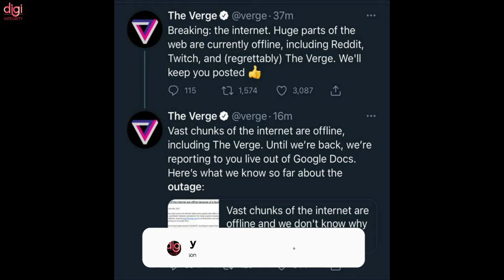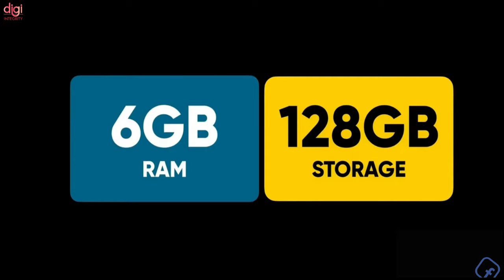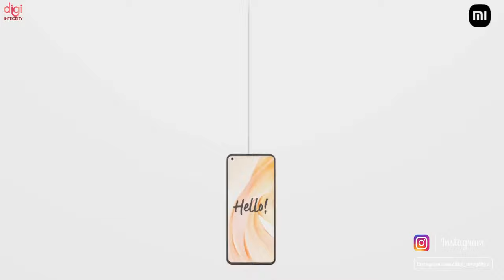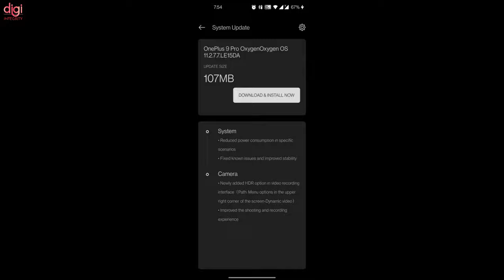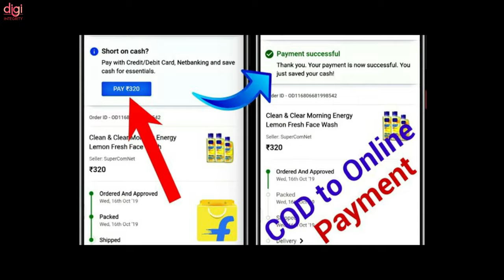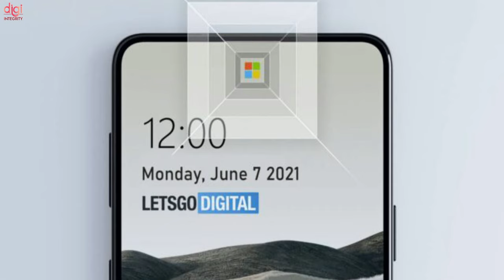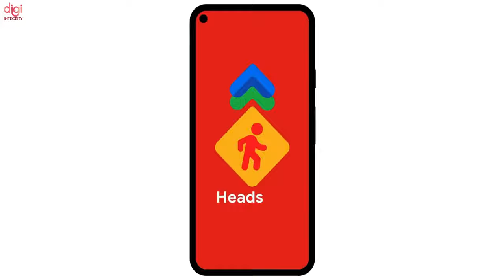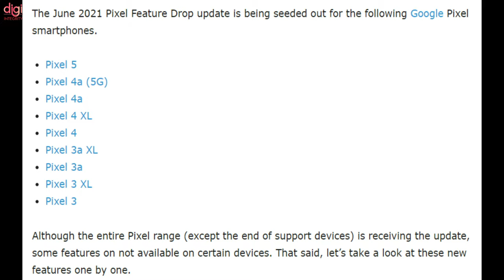TechNews 101 | Half the Internet ⬇️, POCO F3 GT Coming, OnePlus Nord N2, Mi 11 Lite, WWDC 2021, etc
Video Highlights
(0:00) : Headlines
(0:15) : Introduction
(0:20) : Half the Internet Seems to Be Down
(0:57) : iQOO Z3 has been officially launched in India
(1:37) : POCO M3 Pro 5G launched in India
(2:24) : Poco F3 GT to soon launch in India
(2:36) : Realme GT 5G global launch date confirmed
(2:54) : Realme C25s launched in India
(3:10) : Samsung Galaxy Tab A7 Lite India launch date revealed
(3:23) : sony wf-1000xm4 Launched
(3:50) : Mi 11 Lite officially confirmed to launch in India soon
(4:08) : Xiaomi celebrates the opening of over 1000 Mi Stores globally
(4:40) : MIUI 13 is coming soon, suggests the latest MIUI Cleaner beta
(5:14) : OnePlus TV U1S Confirmed to Feature Speakers Co-Tuned By Dynaudio
(5:39) : OnePlus 9 Series Receiving OxygenOS 11.2.7.7 With Camera, System Improvements
(5:52) : OnePlus Nord 2 could launch in India
(6:06) : Koo launches in Nigeria following the Twitter ban
(6:31) : Flipkart launches QR-code-based Pay-on-delivery facility for consumers
(6:57) : Apple WWDC Event 2021
(7:45) : Microsoft patents Logo shaped under-display camera tech for Surface devices
(8:34) : India’s first electric-vehicles-only zone to come up at Statue of Unity
(9:05) : Google, Vivo, Xiaomi Tipped to Launch Foldable Smartphones By End 2021
(9:31) : Google Pixel Phones Might Soon Get an Astro Photography Timelapse Feature
(12:10) : Thanks for watching

100th Episode of TechNews | ITR e-filing 2.0, BGMI 🚫, WWDC 2021, OnePlus Nord CE 💰, Galaxy S21 FE, etc